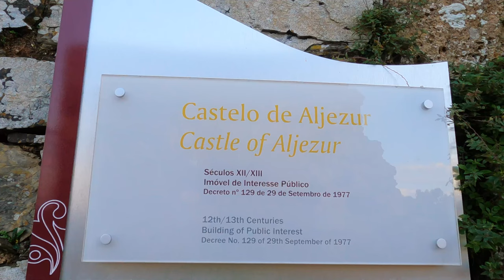LISBOA - SEVILLA UN PLACER PARA LOS SENTIDOS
LISBOA  -  SEVILLA  por la costa, ruta realizada en bicicleta durante las navidades del  2022.
Impresionante viaje realizado en bicicleta utilizando los tracks de bicimaps.
Una preciosidad de ruta en bicicleta.